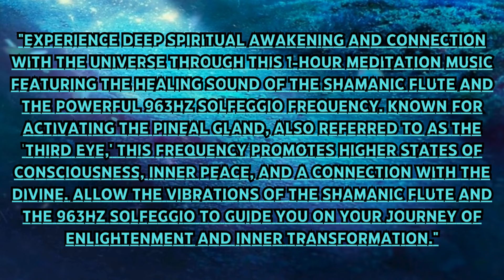963Hz Solfeggio Meditation-Shamanic Flute Healing for Spiritual Awakening & Pineal Gland Activation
THis is Traditional Native American Indian Flute Music For Spiritual Awakening Meditation Music With the 963Hz Crown Chakra Solfeggio Healing Frequency.

You Can use this for relaxation ,study,sleep,meditation,rieki ,This 963Hz Solfeggio Healing Frequency Is used For Spiritual Awakening , Raising your Consciousness And Activating the"Third Eye" (Pineal Gland) The Frequency Helps Clear and Spiritual blockages or negitive Energy To re-Aline the Chakras.

The 963 Hz Solfeggio frequency is known as the "frequency of the gods" or the "pure miracle tone." Here are its key benefits:

Spiritual awakening: It helps enhance your connection to the universe and your inner self.
Pineal gland activation: Often linked with activating the third eye, which is associated with intuition.
Inner peace and clarity: Promotes feelings of serenity, clarity, and a sense of unity.
Higher consciousness: Supports a deeper sense of awareness and a higher state of consciousness.
It's perfect for meditation and deep relaxation!

LOVE "N" BLESSING'S
NAMASTE